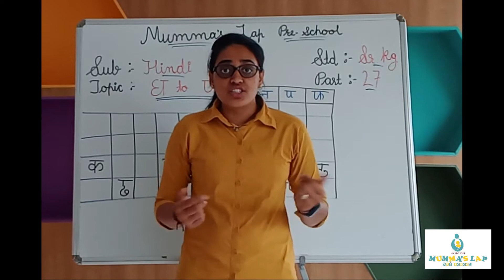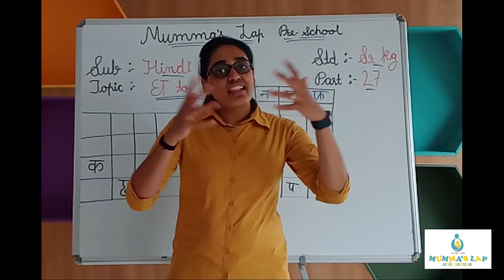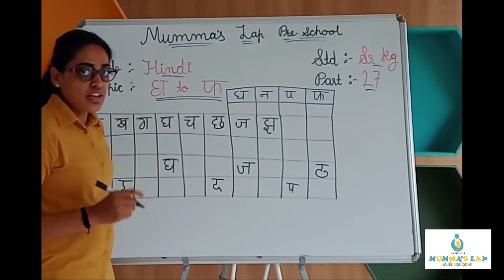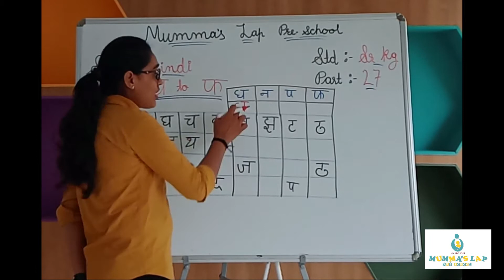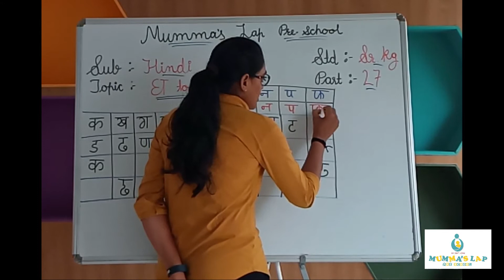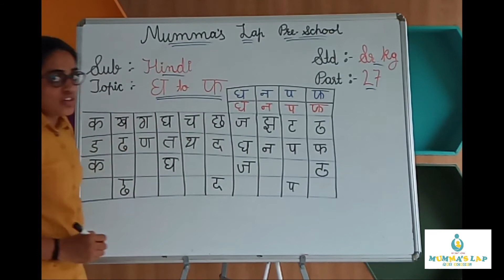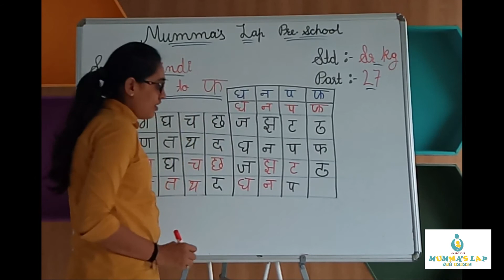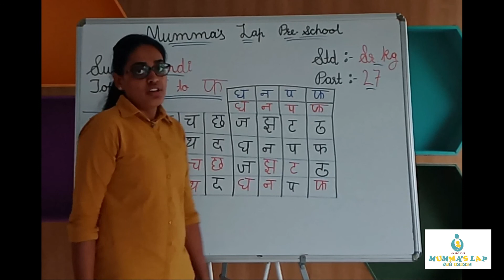ENGLISH MEDIUM SR KG - HINDI LETTER ध न प फ AFTER BETWEEN AND BEFORE NUMBER